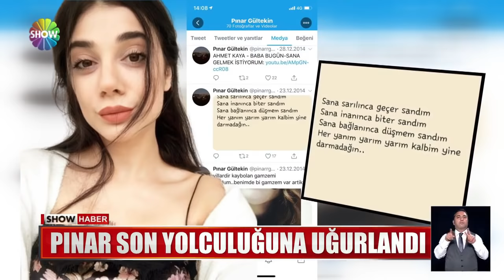Pınar son yolculuğuna uğurlandı